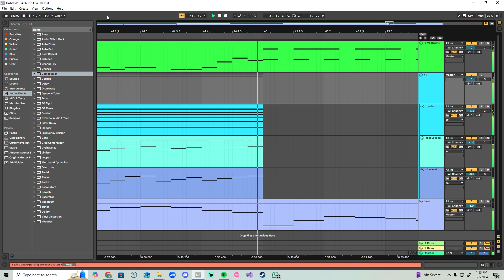random modern jazz experiment thingy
trying to get better at writing drums.